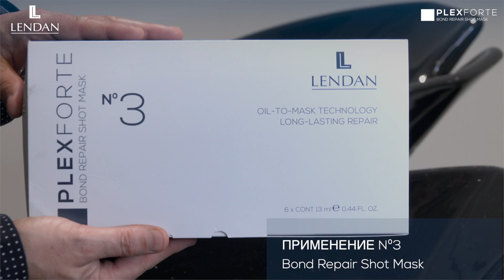Plexforte. Интенсивное восстановление | Lendan Cosmetics (ruso)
Интенсивное восстановление экстремально поврежденных волос с помощью Маски Bond Repair Shot № 3 из линии PLEX FORTE. Невероятные результаты и незамедлительный эффект!